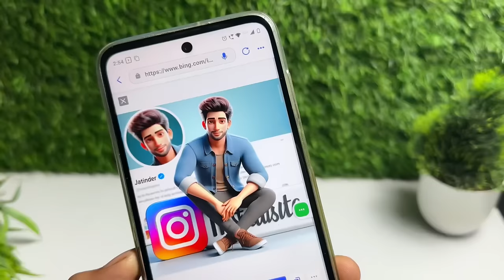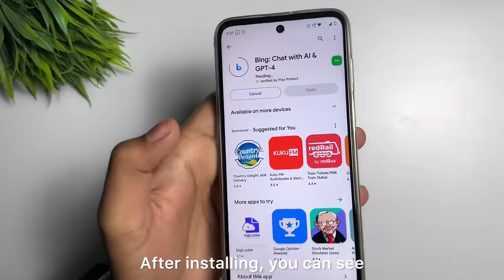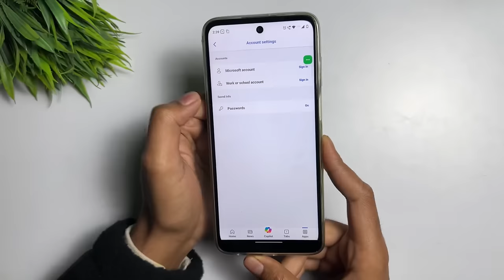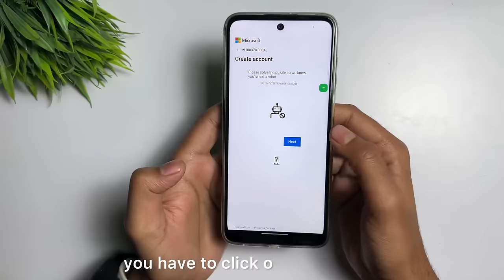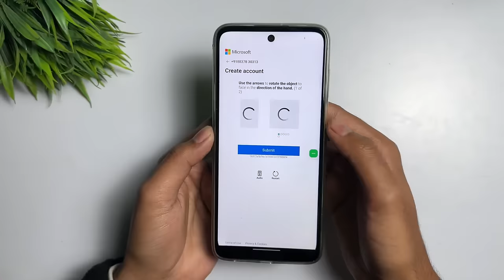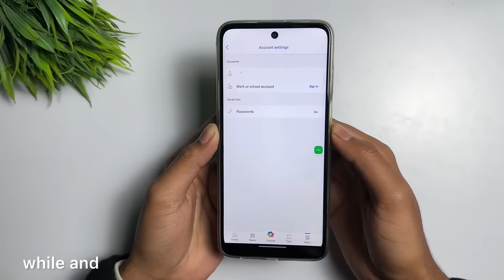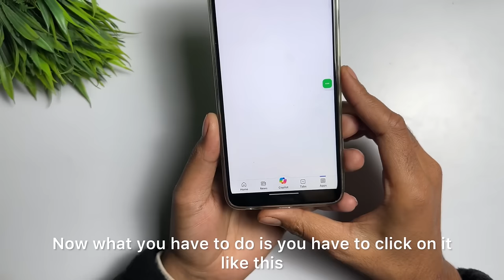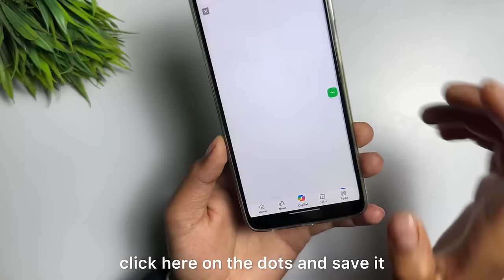😍bing app photo editing | bing app se 3d animation kaise banaye | bing app kaise use kare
1.bing app se photo edit kaise kare
2. bing app me account kaise banaye
3.bing app kaise use kare
4.bing app se 3d animation kaise banaye
5.how to create 3d ai social media image
6. bing app se 3d animation kaise banaen 7.bing app me photo kaise banaye
8.3d animation kaise banaen bing app

Prompt -; "Create a 3D illustration of an animated character
logo "YouTube". The character must wear modern Indian
clothes. The background of the character is mockup of his
YouTube profile page with a profile name "Jatinder"
and a profile picture same as character."

➤ Your Queries 🟢👇